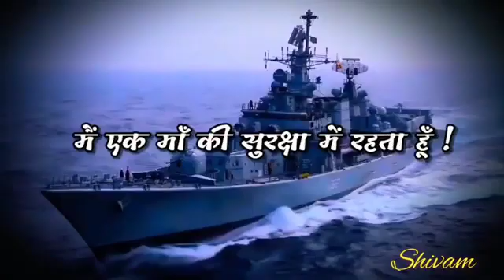indian_airforce_navy_motivational_status